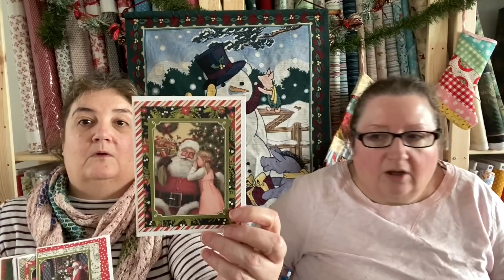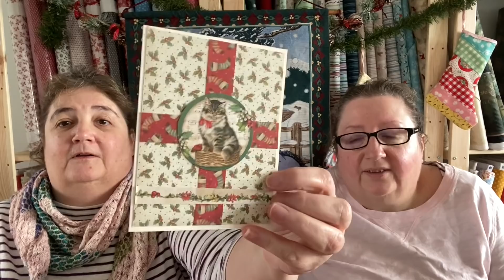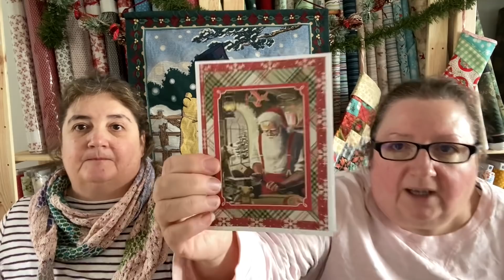The Crafty Toads - 325 - We Made Cards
We’re back from a couple days off and we are excited for this last week of 2020!! We made some Christmas cards yesterday afternoon. Pictures and all the other information is up on the blog

Coming up this week:
Tuesday - Cross Stitch and we have a small, fun give away
Wednesday - State of the Sweater/Knitting
Thursday - Our Favorite Audible Reads and some we are looking forward to in 2021